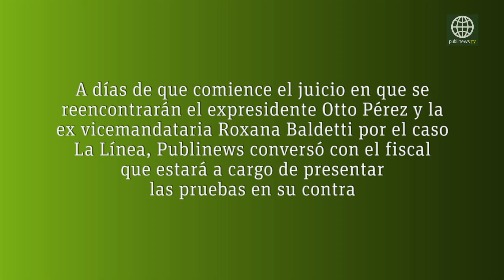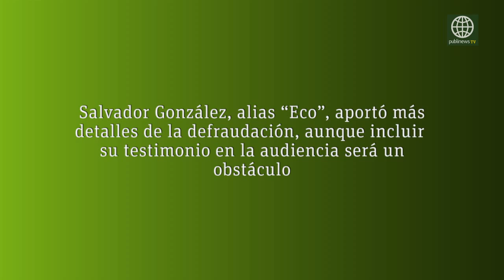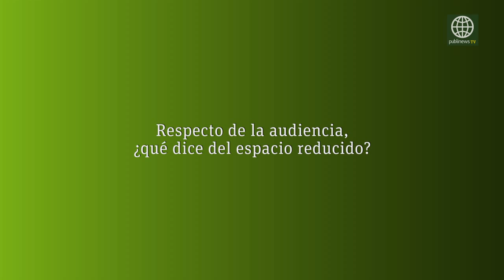Francisco Sandoval: El hombre que encarará y acusará a O. Pérez y Baldetti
A poco de que comience el juicio en donde se decidirá el futuro de Pérez, Baldetti y 28 personas más, Publinews conversó con la persona a cargo de encarar y presentar las pruebas acusatorias en contra de los señalados. El fiscal del Ministerio Público Francisco Sandoval. Esto nos dijo